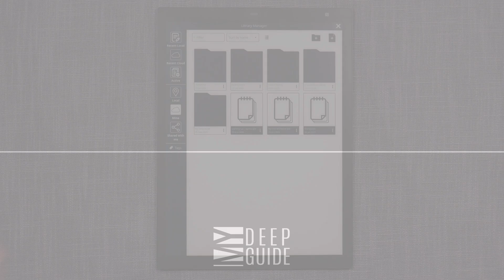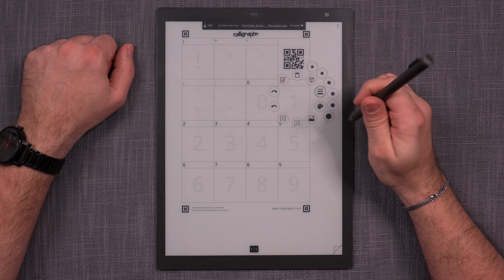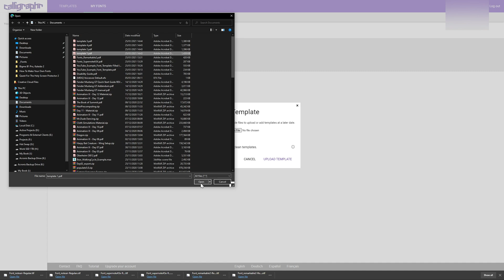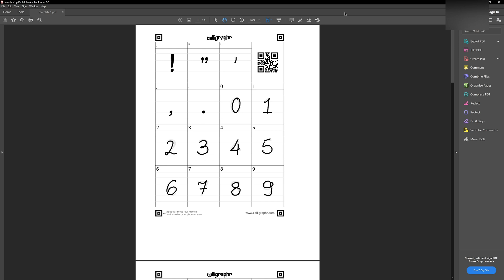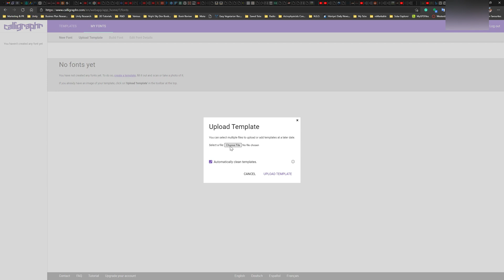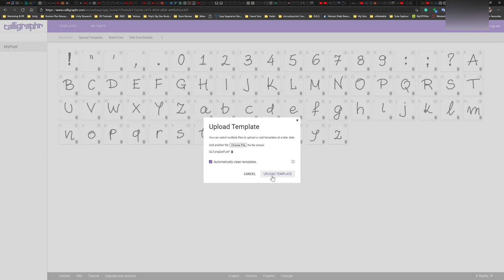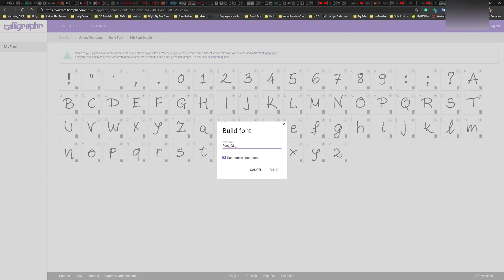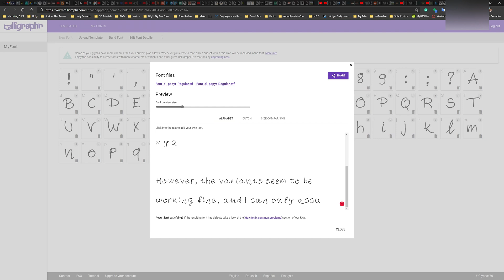How To Create And Use Handwritten Fonts, Part 3: Quirklogic Papyr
00:00 - Intro
00:22 - Creating Custom Fonts
09:29 - Conclusion

In this last part of the Handwriting Fonts exploration, I test out the Quirklogic Papyr and what the experience is like, and how are the end results on this platform. I also pick the overall winner of the 4 platforms tested this week, as the best Handwriting Fonts Creation platform :)